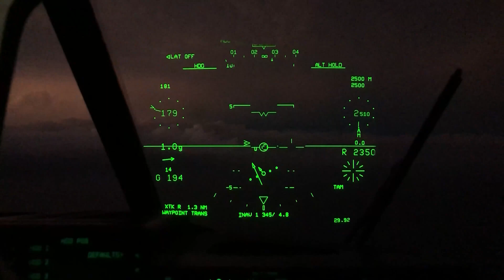Quit Being Realistic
In this episode, we talk about how realistic goals can keep you from recognizing extraordinary opportunities!

Resources mentioned in this show:
1. We mentioned a study about writing down goals

Let's Quit Podcast
How to quit, improve your life, and plant yourself where you want to be.

This show is for those who are ready to level up and improve their life in a significant way.
40-60 minutes per episode.

Whether it's flying through hurricanes, building our businesses, or trying to get to bed on time, we’re always trying to level-up and encourage others to do the same - we call those actions ‘planting seeds’. Unfortunately, not every seed sprouts, so we have to keep planting.

This is the show where we bring you into our lives and share our experiences, lessons, and friends with you so we can quit the bad and grow the good together.